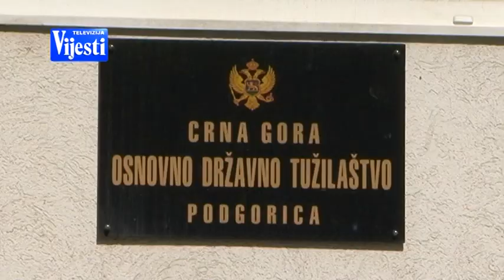SASLUSANJE TJELOHRANITELJA TV VIJESTI 05.04.2016.